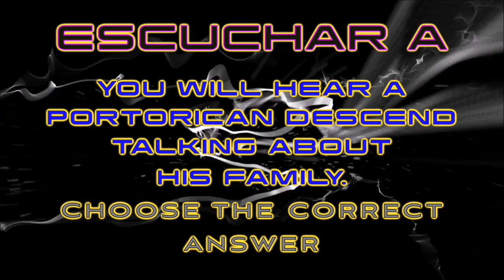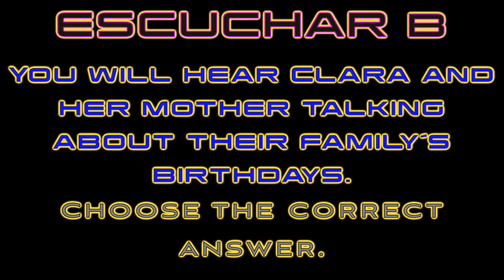U3L2 EXAMEN DE ESCUCHA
This AUDIO is for the LISTENING EXAM of Unit 3 Lesson 2 in the book AVANCEMOS 1 by McDougal Littell 2007. Mr.Mrtz WL Lead teacher at Crestwood High School, Sumter, Sc.